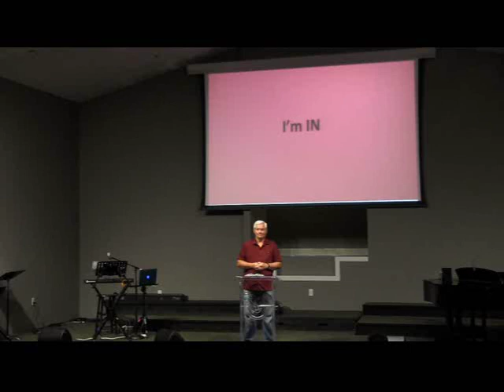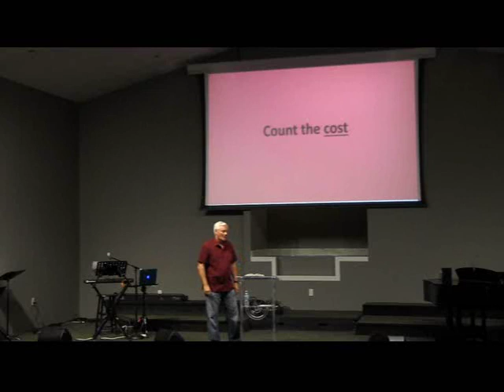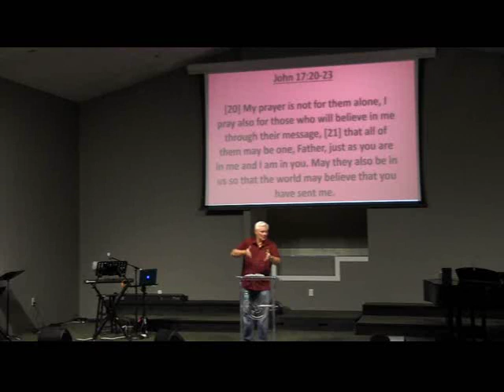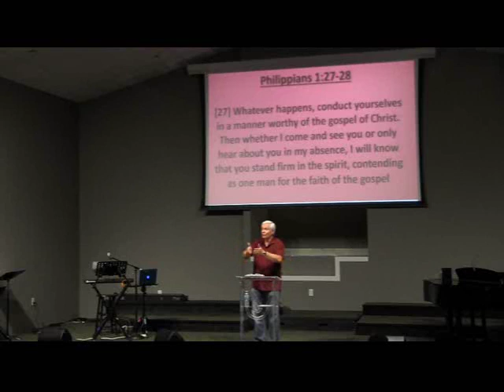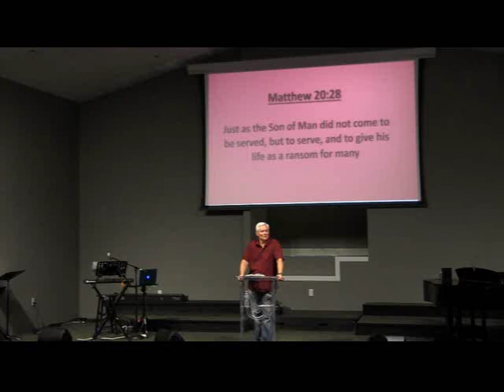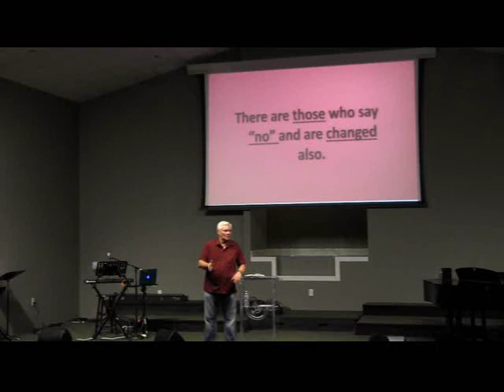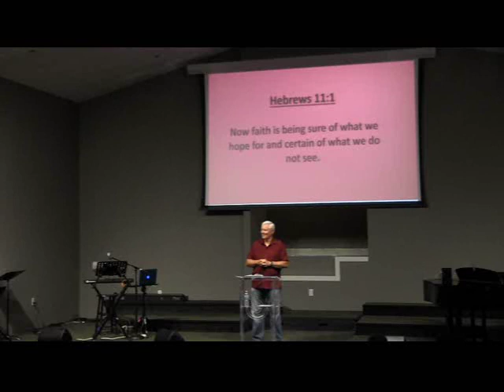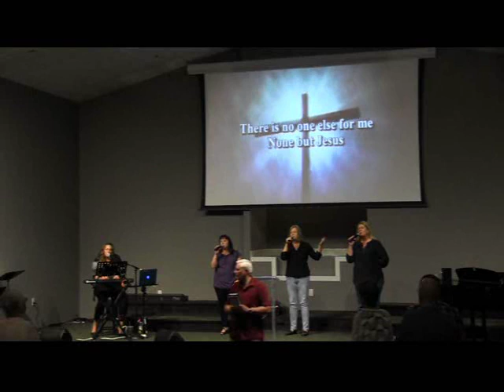10 6 19 Ron Cook I'm IN Part 1